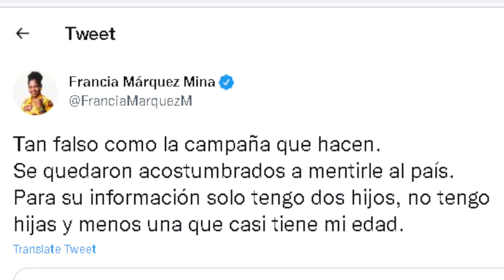A Francia le apareció una hija de repente - esta es la historia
A la candidata a la vicepresidencia le apareció una hija de repente. Esta es la historia